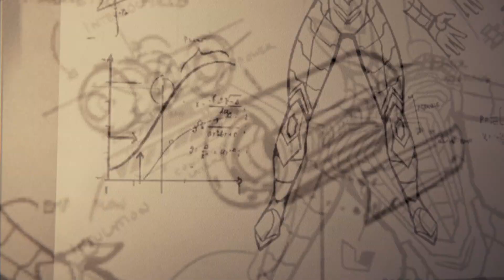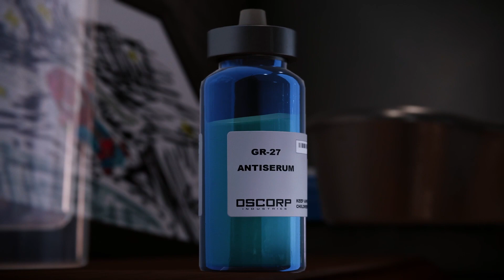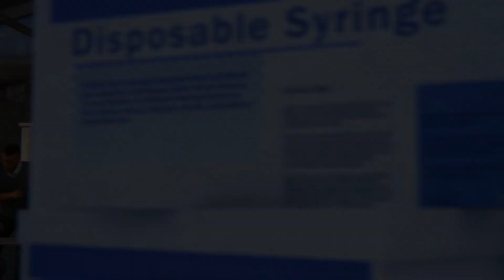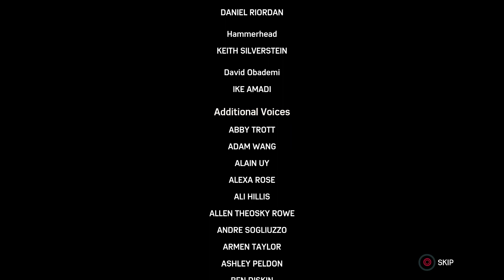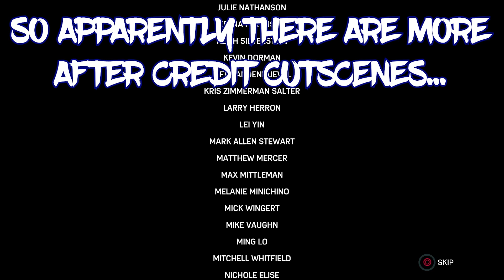Doctor Octavius - Spiderman Let's Play/Playthrough BLIND - 30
Game Description
This is a game in which you play as your friendly neighborhood, web-slinging, pizza delivering, Spiderman to take down the bad dudes. I'm very interested in seeing which villains we are going to fight and the abilities we will be able to get along the way. I have never played this game before so bare with me while I get used to web slinging as it should be done. Alright let's goo.

Ending Song
Name: Black Market
Game: Shin Megami Tensei 4
Developer/Publisher: Atlus/Sega